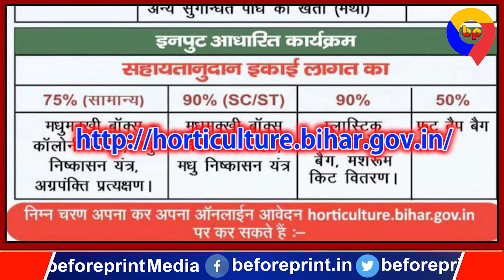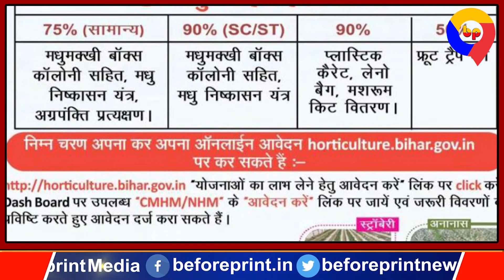Bihar Government ने किसानों के लिए शुरू की ये बड़ी योजना, लाभ उठाने के लिए करना होगा ये..